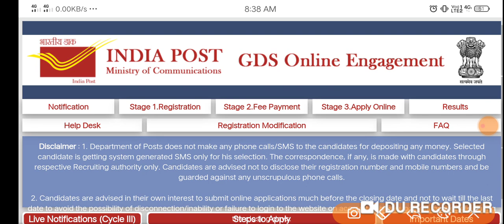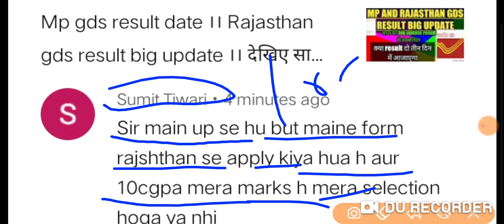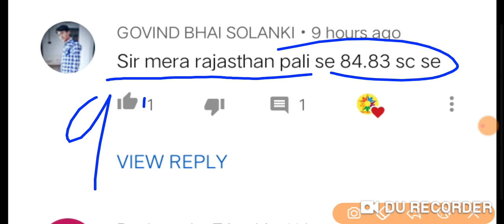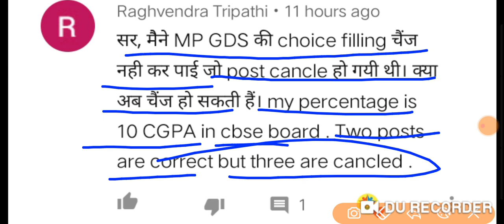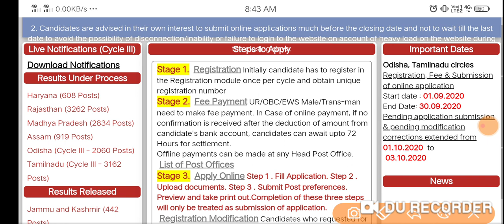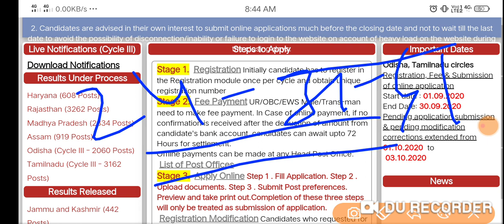India post gds result date ।। All state result date ।। Haidrabad Server se related ।।